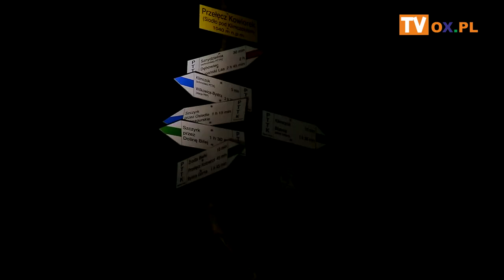Jerzy Siodłak Naczelnik Grupy Beskidzkiej GOPR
Jerzy Siodłak Naczelnik Grupy Beskidzkiej GOPR o bezpieczeństwie w górach i najtrudniejszych akcjach ratowników. Jaka jest świadomość turystów na temat bezpiecznego zachowania się w górach? Jacek Porzycki zapytał również o wyposażenie, kwestie finansowe i metody odreagowania stresu. Zapraszamy do obejrzenia rozmowy